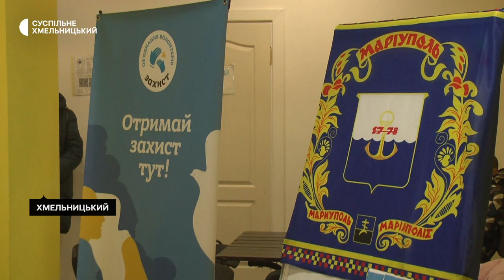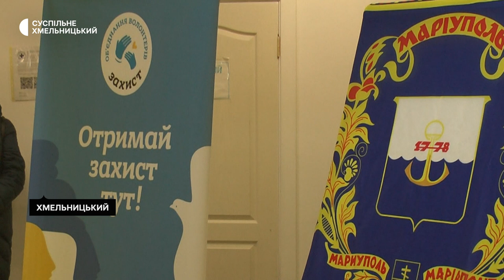У Хмельницькому відкрили центр психологічної підтримки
Центр психологічної підтримки «Разом з тобою» відкрила в Хмельницькому громадська організація «Захист – Об’єднання волонтерів» спільно з фондом «Razom for Ukraine». Безоплатну допомогу тут надаватимуть постраждалим від війни.